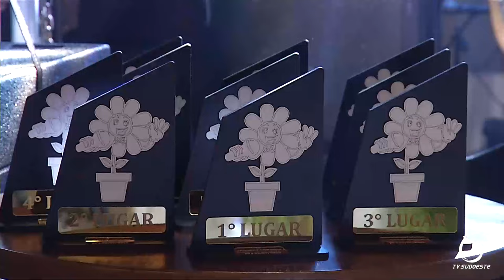Primeiro Festival Canta Jardim supera expectativas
Eventos: O primeiro Festival Canta Jardim, de categoria livre, superou as expectativas dos organizadores.